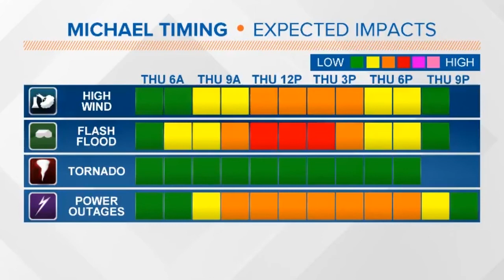Tropical Storm Michael 7:30 a.m Thursday update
Tropical Storm Michael continues to move northeast toward the Charlotte area with heavy rain and tropical storm force winds.